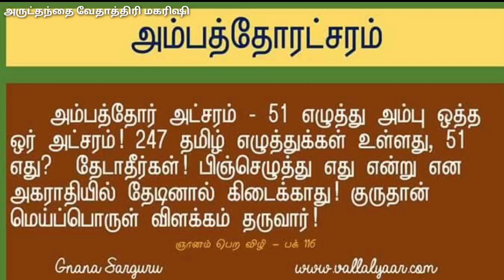51 அட்சரங்கள் என்றால் என்ன? | 51 Atcharas | 51 Atcharangal | Vethathiri Maharishi speech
51 அட்சரங்கள் என்றால் என்ன? | 51 Atcharas | 51 Atcharangal | Vethathiri Maharishi speech

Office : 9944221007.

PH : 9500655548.